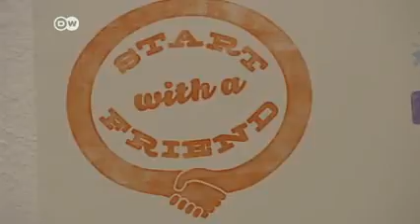Integrationsgesetz soll Fördern und Fordern